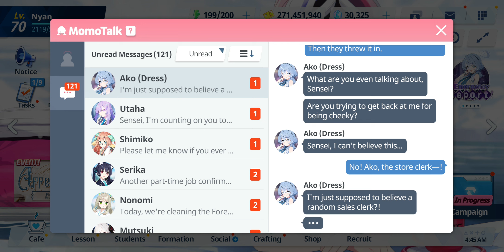Blue Archive - Relationship Story: Ako (Dress) - EP 02. I'm Returning It!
Date: 25-Jul-2024
✼ •• ┈┈┈┈┈┈┈๑⋅⋯ ୨˚୧ ⋯⋅๑┈┈┈┈┈┈┈ •• ✼
〓Commentary〓
Sounds like something starting with G...
✼ •• ┈┈┈┈┈┈┈๑⋅⋯ ୨˚୧ ⋯⋅๑┈┈┈┈┈┈┈ •• ✼
Relationship Story: ‹I'm Returning It!›
· While looking for a dress together, Ako gets embarrassed by Sensei's endless stream of compliments. Ako suddenly gets a call about the Pandemonium Society wreaking havoc, forcing her to leave early. Sensei buys Ako a dress, as well as some "inner wear" at the staff's insistence.
✼ •• ┈┈┈┈┈┈┈๑⋅⋯ ୨˚୧ ⋯⋅๑┈┈┈┈┈┈┈ •• ✼
〓Official Sites〓
✼ •• ┈┈┈┈┈┈┈๑⋅⋯ ୨˚୧ ⋯⋅๑┈┈┈┈┈┈┈ •• ✼
✼ •• ┈┈┈┈┈┈┈๑⋅⋯ ୨˚୧ ⋯⋅๑┈┈┈┈┈┈┈ •• ✼
〓Other Links〓
Telegram: In in-game club description
In-game:
• ASIA ๑ TeaParties (Club ID: 13195)